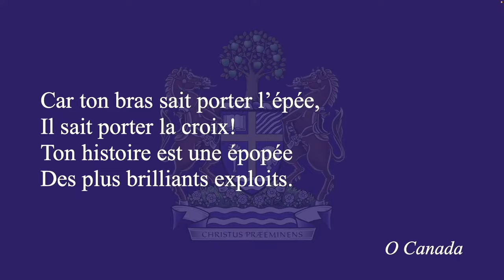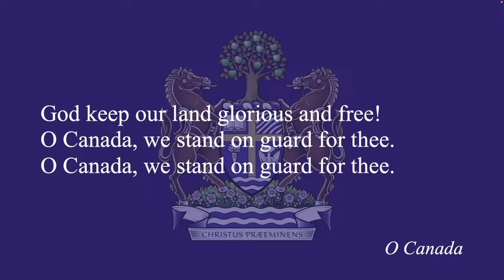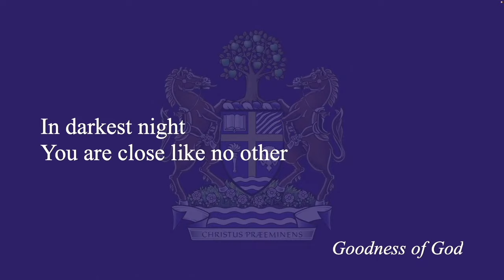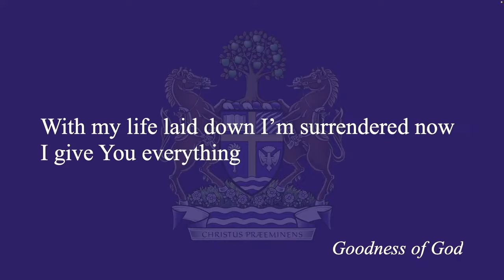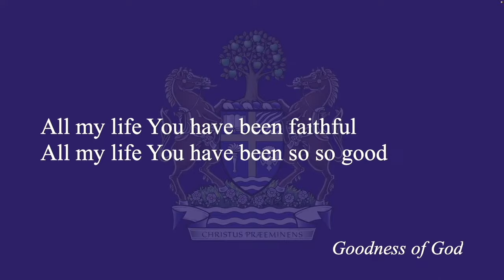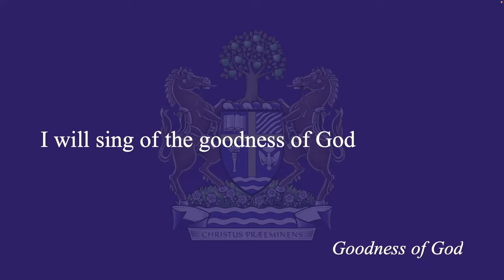Graduate Programs - Spring Convocation 2023 - Crandall University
Welcome to Crandall University's Convocation Ceremonies!

CEREMONY SCHEDULE:
9:30am ADT, Saturday, May 6, 2023 - Undergraduate Programs

2:00pm ADT, Saturday, May 6, 2023 - Graduate Programs

Crandall University is Atlantic Canada's leading Liberal Arts university rooted in the Christian faith, offering degrees in Arts, Business Administration, Science, Education, and Management.